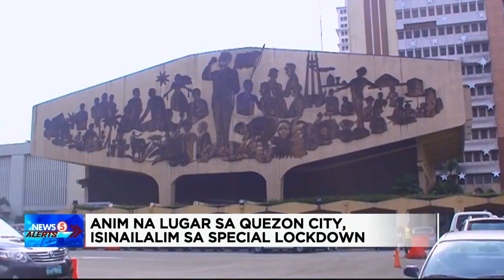NEWS5 ALERTS | January 21, 2021 | 10:00 AM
Ang mga balita sa oras na ito:
• Pulong ni Sec. Galvez at mga senador kaugnay ng COVID-19 vaccine, naging matagumpay ayon kay Sen. Lacson
• Anim na lugar sa Quezon City, isinailalim sa special lockdown dahil sa pagdami ng COVID-19 cases